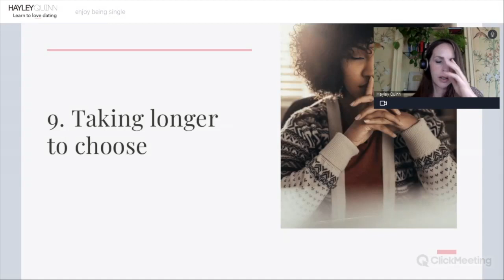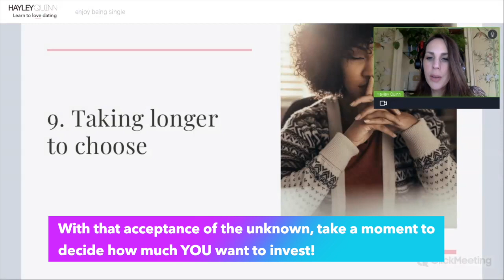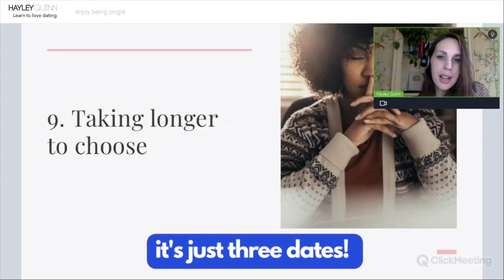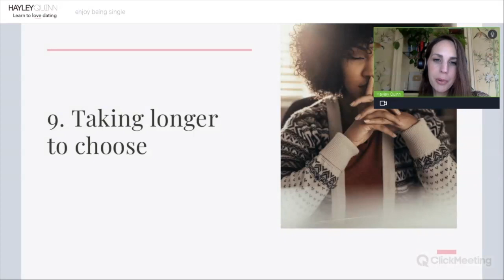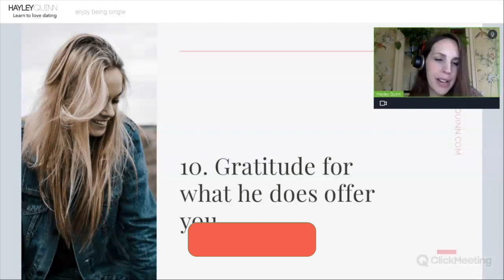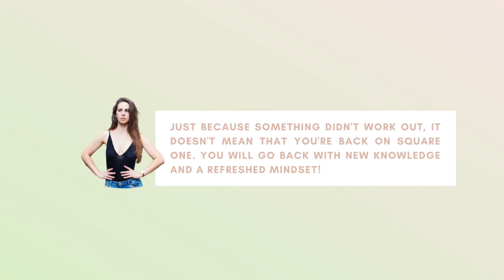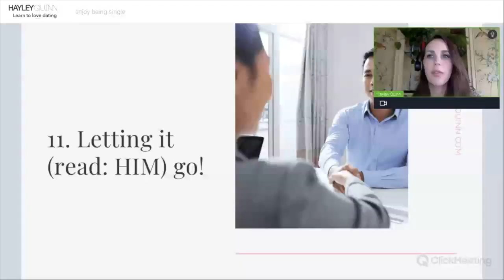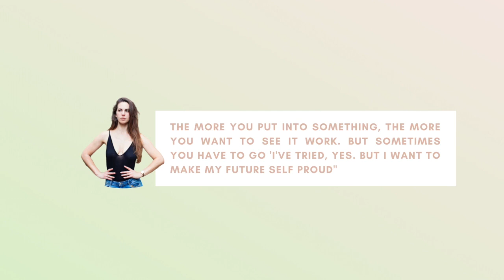3 High- Value-Woman Mindset Shifts!